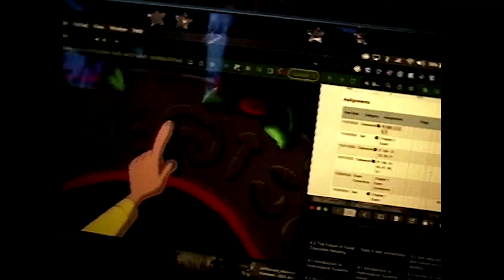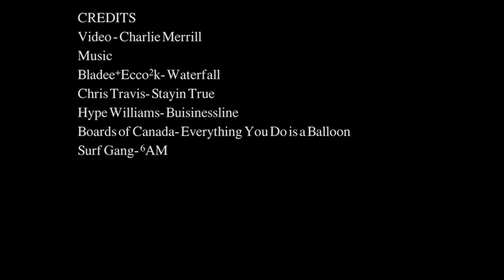pvinful.grunt - V-Log 2009 (s1 e1)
US History american identity project submission